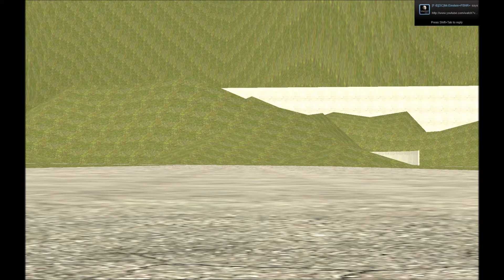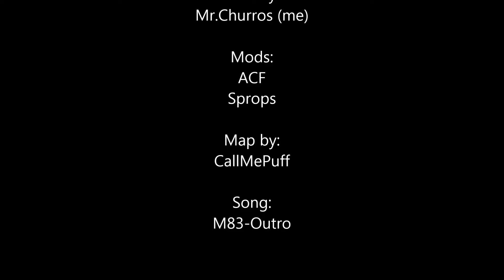Garry's Mod F1 Racing Car